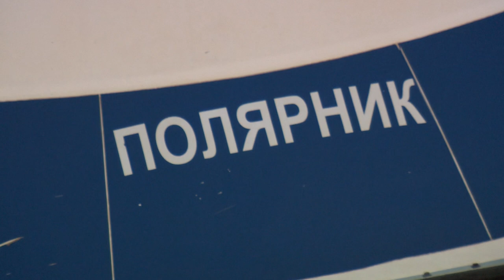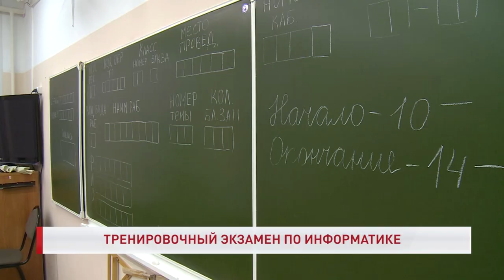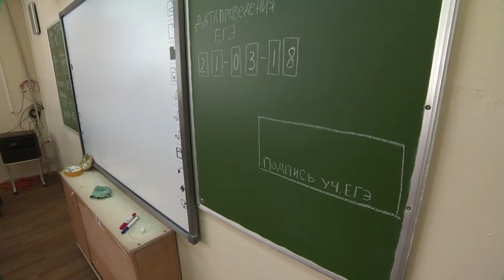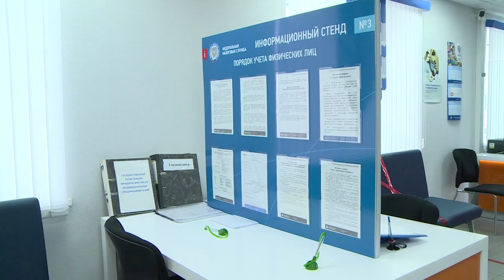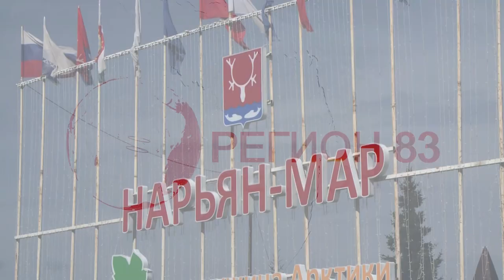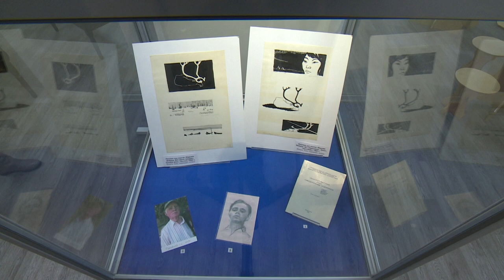РЕГИОН 83 от 24.11.2020